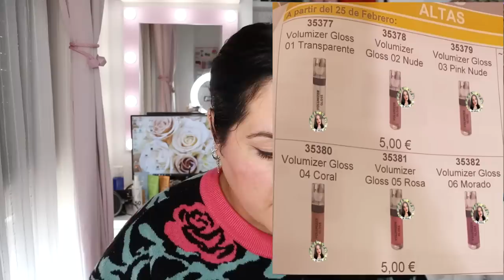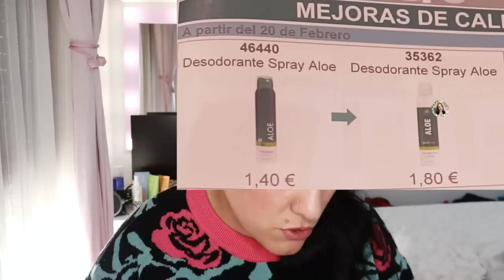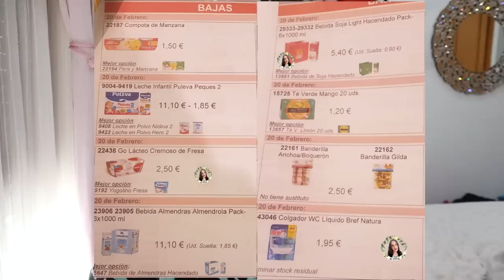🔥AVANCE🔥¡BRUTAL!⚡️MUCHAS NOVEDADES MERCADONA DEL 20 AL 26 FEBRERO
¡NUEVO VÍDEO!AVANCE¡BRUTAL!MUCHAS NOVEDADES MERCADONA DEL 20 AL 26 FEBRERO